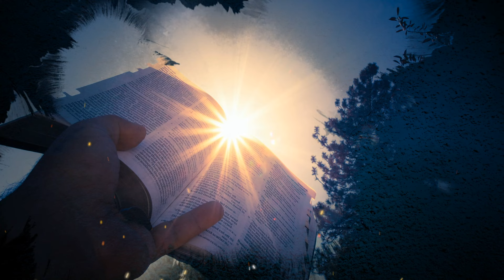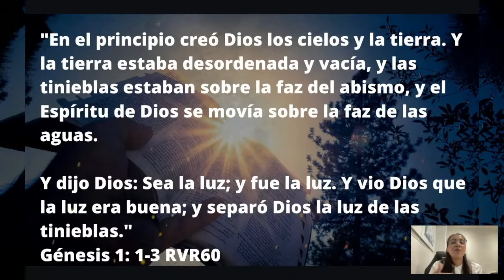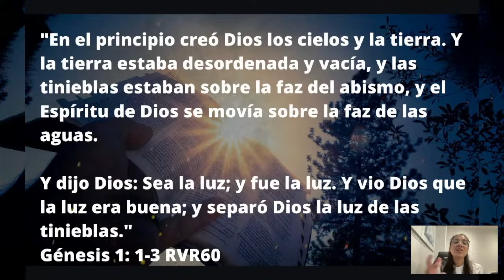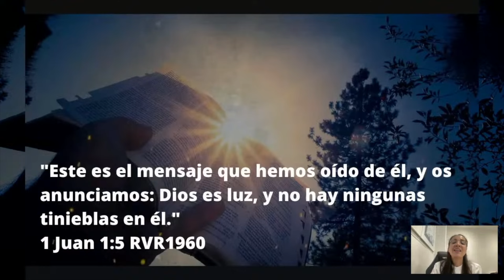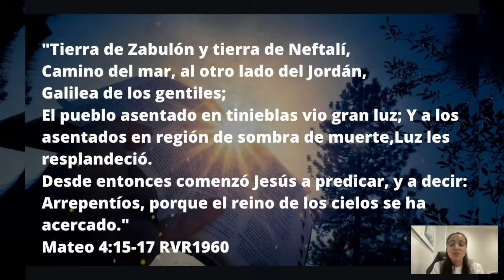Discipulado Bíblico Cristiano - Etapa 1.0 Introducción - Kateryna Karreras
Etapa 1 - "De las tinieblas a la Luz: Introducción"

Si Dios ha puesto en tu corazón ofrendar para ayudarme a seguir adelante con este ministerio puedes hacerlo por PayPal a través del siguiente enlace:
Muchas gracias y que Dios multiplique tu gesto de amor!!